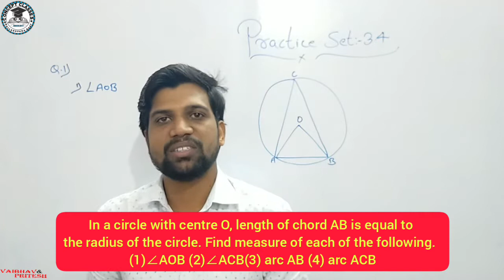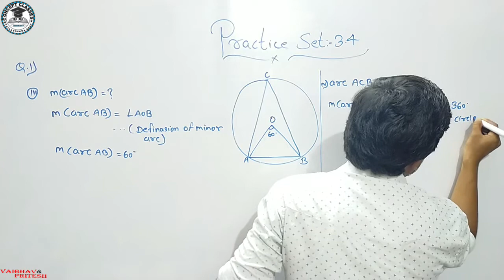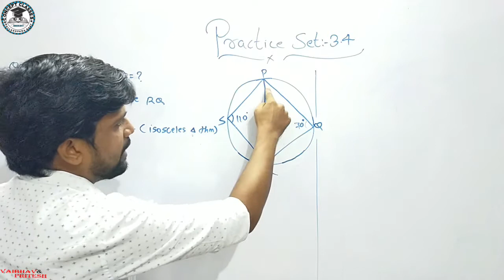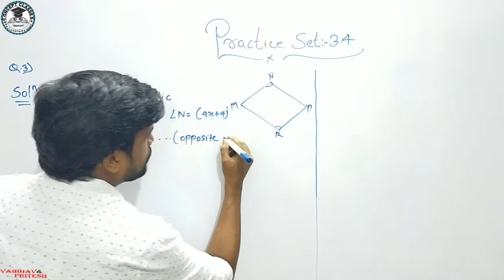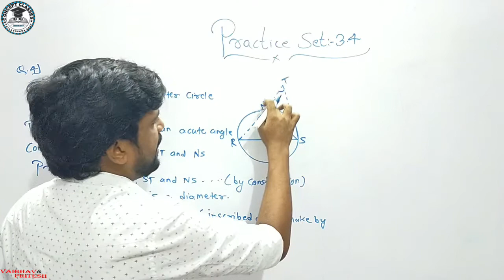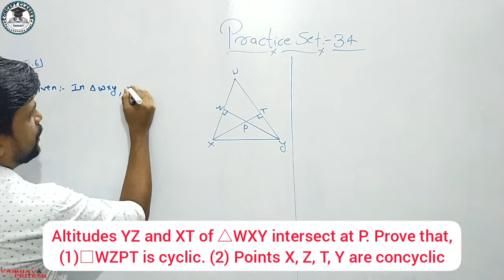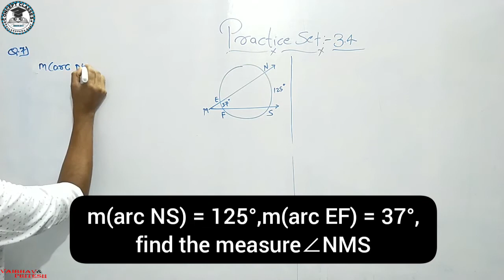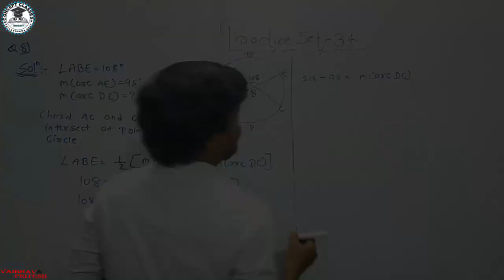Practice Set:3.4| Class-10th |chater 3| Circle | Geometry | Maharashtra Board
Vaibhav and Pritesh

This is the basic concepts of circle class 10th in this video we will learn about congruent circle,Intersecting circle,concentric circle,diameter,radius,secant,tangent etc.